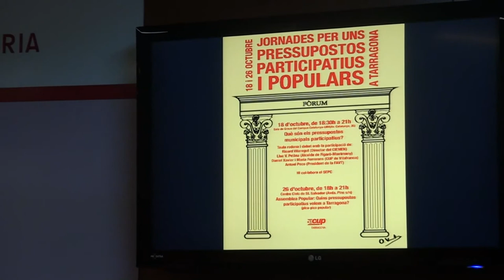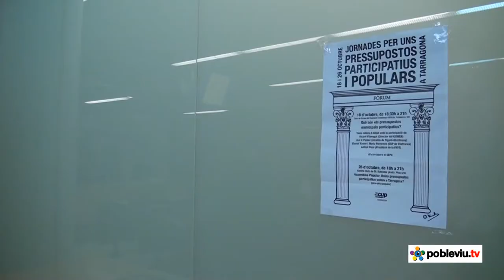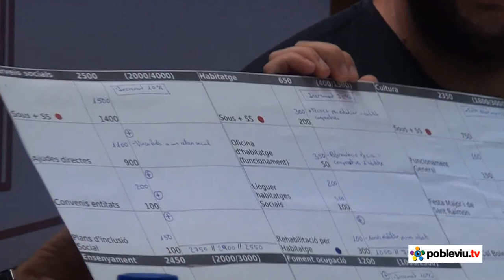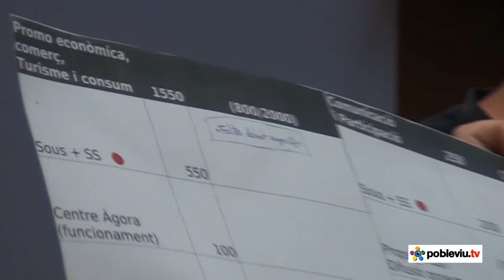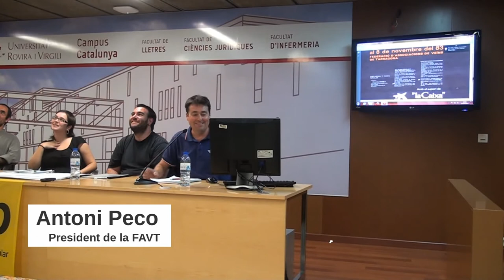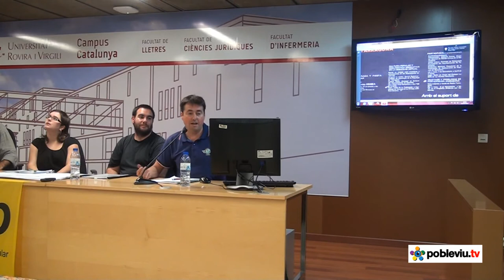Xerrada de la CUP de Tarragona: "Què són els pressupostos participatius?"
Una trentena de persones van acostar-se el divendres 18 d'octubre a la Sala de Graus del Campus Catalunya de la URV a la primera sessió de les Jornades sobre Pressupostos Participatius que ha organitzat la CUP per tal d'apropar la importància d'aquest mecanisme social de participació de la ciutadania en la política. Es continuació de les diverses assemblees fetes als barris per debatre aquesta qüestió que la mateixa Candidatura ha coordinat durant el 2013.

En aquesta ocasió, s'havia convocat una taula rodona que portava per títol "Què són els pressupostos municipals participatius?", amb la participació de ponents molt interessants que tractaren la qüestió dels pressupostos participatius des de diferents àmbits.

En primer lloc, parlà Ricard Vilaregut, doctor en ciències polítiques i director del Centre Internacional Escarré per les Minories Ètniques i les Nacions (CIEMEN), que va fer una síntesi d'algunes qüestions teòriques, com el dilema entre democràcia representativa i democràcia participativa, decantant-se per aquesta última perquè millora la qualitat en l'elaboració de les polítiques públiques, redueix la desafecció política i perquè fomenta el capital social amb l'empoderament dels ciutadans, en particular de les classes populars, com ha succeït en països com Bolívia, Colòmbia i Brasil. També va destacar alguns principis a tenir en compte per al seu correcte funcionament, com són els de la màxima informació per als ciutadans, la màxima deliberació i el caràcter vinculant de les decisions.

En segon lloc, va intervenir l'alcalde de Figaró-Montmany, que va explicar l'experiència al seu poble on es va aprovar un "Reglament de participació ciutadana" i després es va aplicar amb la lectura i anàlisi del pressupost vigent, sobretot de les partides on hi ha cert marge d'actuació, i l'establiment de les prioritats per als propers anys. De totes maneres, la participació dels ciutadans no s'ha d'acabar en els pressupostos sinó que ha d'abastar el màxim d'àmbits possibles (com en el cas que va comentar de la normalització de la grafia del nom del municipi del qual és alcalde) i de múltiples modalitats,  com els debats, les consultes, les assemblees, etc.

Seguidament, van participar Daniel Xavier i Maria Ferrerons, de la CUP de Vilafranca, que van referir-se a les fases i la metodologia específica que empraren al seu municipi per tal de trencar la opacitat que tenen els pressupostos municipals. També van destacar la importància de prioritzar el bé comú als interessos particulars.

Finalment, Antoni Peco, president de la Federació d'Associacions de Veïns de Tarragona, va mostrar alguns cartells d'activitats sobre la participació ciutadana que dataven dels darrers trenta anys per a demostrar que fa molt de temps que l'associacionisme veïnal ha intentant impulsar la democràcia participativa però que el poder l'ha entrebancat tant com ha pogut: no donant informació, no donant recursos i no donant formació.

En el torn final de precs i preguntes amb el públic assistent es van destacar algunes limitacions en l'aplicació dels pressupostos participatius com el baix marge d'incidència real, l'actuació perversa dels equips de govern de crear associacions de veïns afins al poder per contrarestar la força de les què tenen un caire més participatiu, la possibilitat de viciar les assemblees, etc. Tot i així, la impressió en molts casos era que, no obstant les limitacions evidents, els pressupostos participatius són una bona eina de democràcia que legitima les polítiques públiques i que enforteix les xarxes socials.